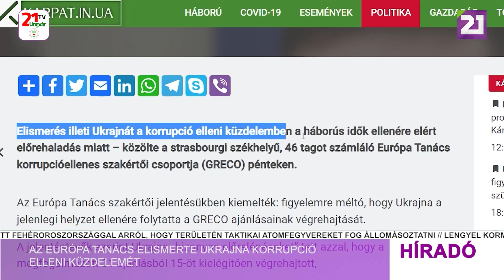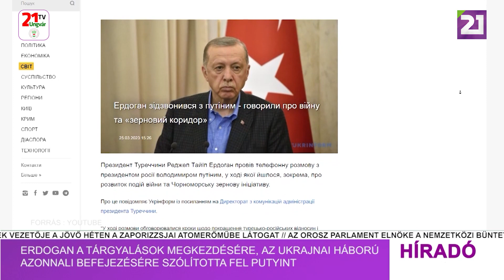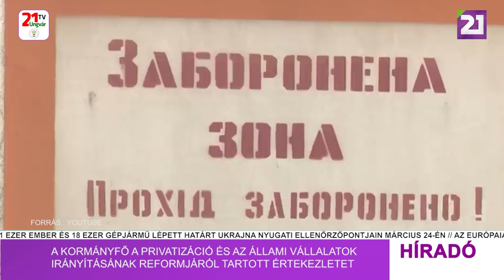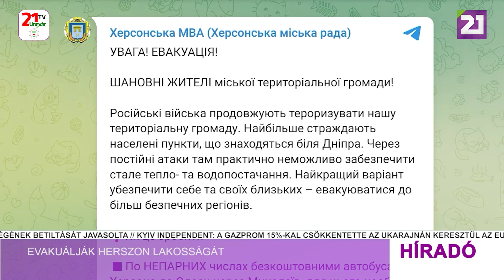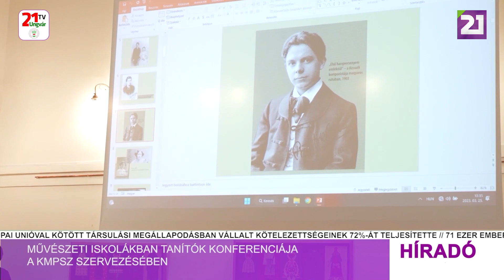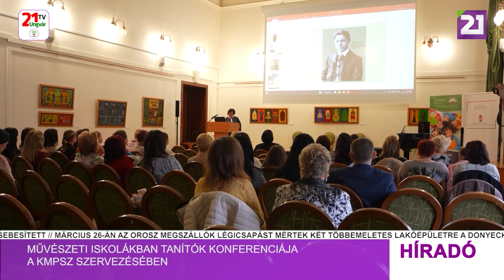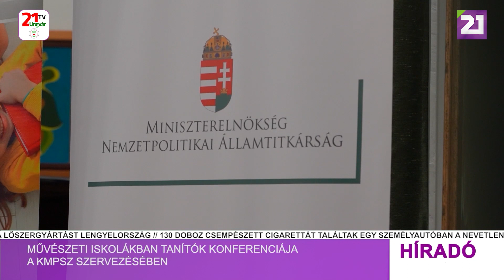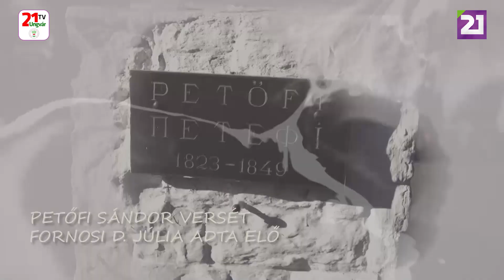Híradó (2023.03.26) Esti hírek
- Március 26-a a Nemzeti Gárda napja
- Zelenszkij: nem jó a hadi helyzet a Kelet-Ukrajnai fronton
- Az Európa Tanács elismerte Ukrajna korrupció elleni küzdelemét
- Borrell: Hszi Csin-ping oroszországi látogatása csökkentette a nukleáris háború valószínűségét
- Erdogan a tárgyalások megkezdésére, az ukrajnai háború azonnali befejezésére szólította fel Putyint
- Lengyelország a lőszergyártás növelését tervezi
- A kormányfő a privatizáció és az állami vállalatok irányításának reformjáról tartott értekezletet
- Vilnius csatlakozik Mariupol újjáépítéséhez a város felszabadítását követően
- Evakuálják Herszon lakosságát
- Környezetvédelmi miniszter: a háború miatt mintegy 5 millió ukrán nem jut ivóvízhez
- Belügyminiszter: három hónap múlva vezetjük be az egységes fegyvernyilvántartást Ukrajnában
- Folytatódnak a „MedSpot” alapítvány ingyenes szűrővizsgálatai Kárpátalján
- Művészeti iskolákban tanítók konferenciája a KMPSZ szervezésében
- Töltőállomásokat kaptak a kárpátaljai kistérségek
- Versek két percbe: Petőfi Sándor – Te a tavaszt szereted